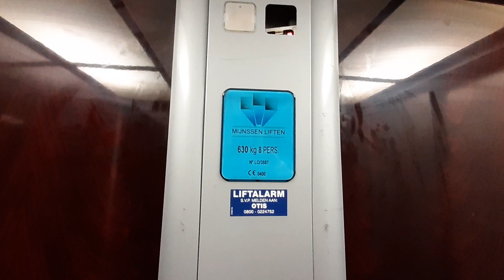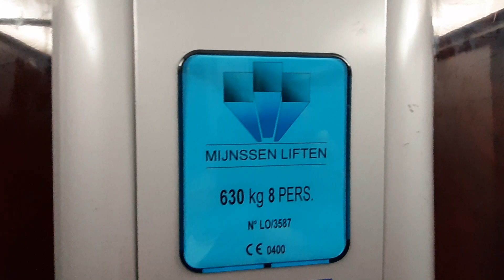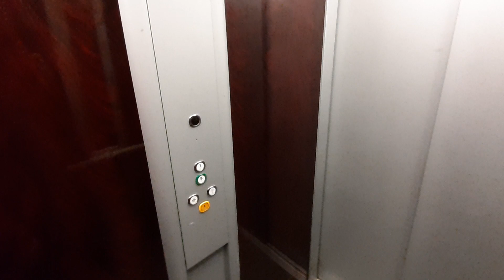Aufzug Mijnssen Liften Faelweg 5, 4354 Vrouwenpolder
Dieser Lift befindet sich im Besucherzentrum der Deltawerke im niederländischen Zeeland. Der Lift tönt nicht mehr sehr gesund. Er macht so knorzige Töne von sich. Wo sich die Maschine befindet konnte ich nicht eruieren.